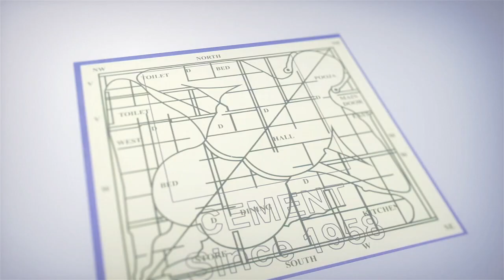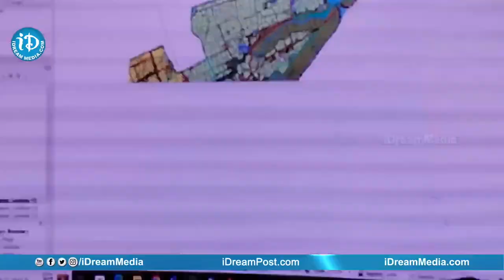కొల్లు రవీంద్ర వ్యాఖ్యలపై పేర్ని నాని స్ట్రాంగ్ కౌంటర్ | Perni Nani Vs Kollu Ravindra | iDream